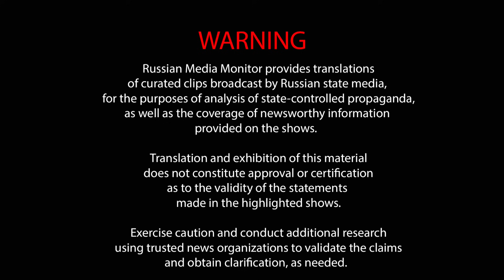Olga Skabeeva says Russia is having a hard time in Ukraine